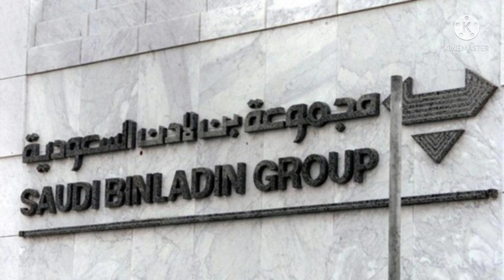Dubai top 20 company /दुबई का 20 अच्छे कंपनी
साथिओं दुबई का 20अच्छे कंपनी का नाम हमने बताया है आप सभी चाहे तो इन सभी कंपनी में आप आ सकते है अगर अभी तक आप का अपना youtube channel 👉👉India vs dubai plumber  को सब्सक्राइब नहीं किया हो तो सब्सक्राइब करे